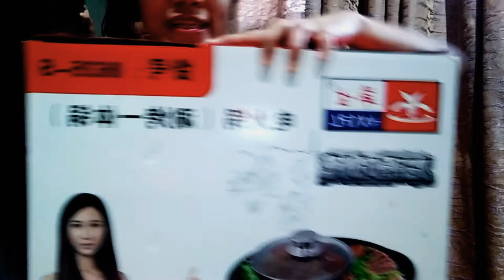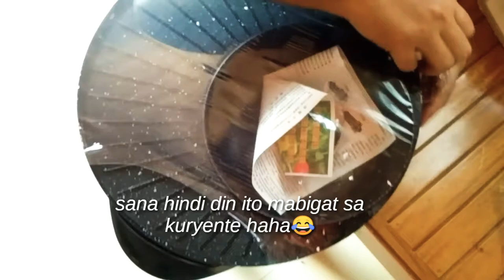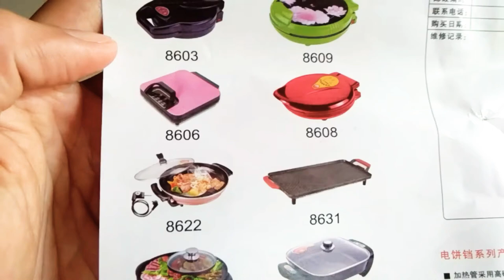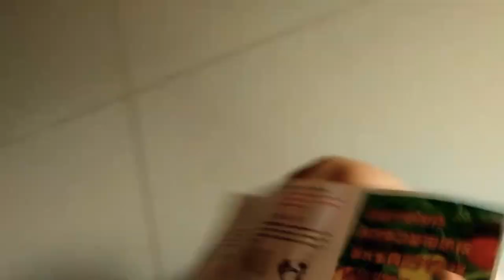UNBOXING HOT POT & GRILL || SIMPLY LIZA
hello everyone, this hot pot and grill cooker is very easy and fun to use, affordable and can make a happy bonding with the family.. cheerish the moment while cooking using this hot pot.. Have a nice day everyone ka Charms😉